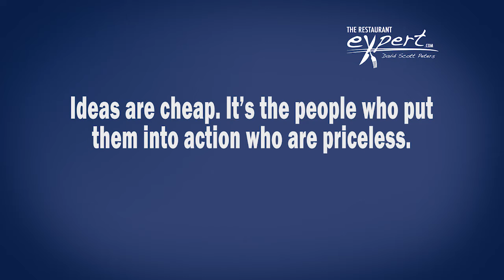Reed Show Workshop Promo Video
Stop spending years GUESSING what works best! Join David Scott Peters, Restaurant Systems Expert and Coach and his team for 4 EXPLOSIVE POWER-SESSIONS that give you a massive shortcut to success... saving you years of hard work and expense... and empower you to profit big TODAY... Not sometime in the distant future! Learn the SAME systems the big chain restaurants use to make more money, make sure things are done your way and get your life back! We look forward to seeing you at our next restaurant workshop / seminar.